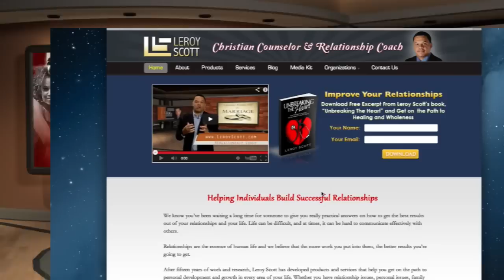Why Men Cheat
Leroy Scott discusses three reasons men cheat in their relationships.